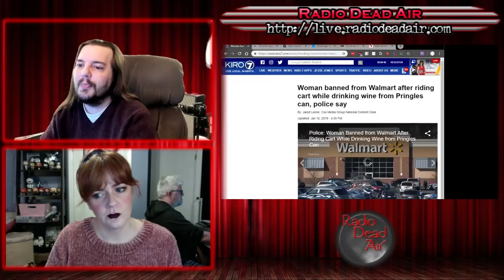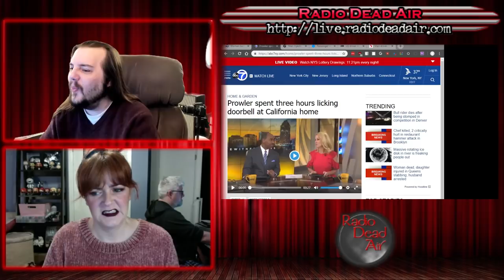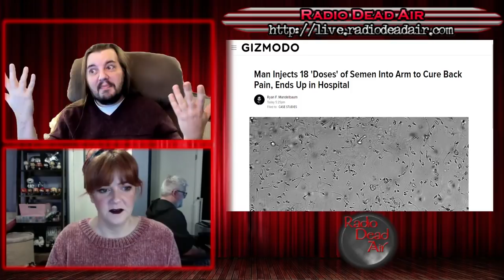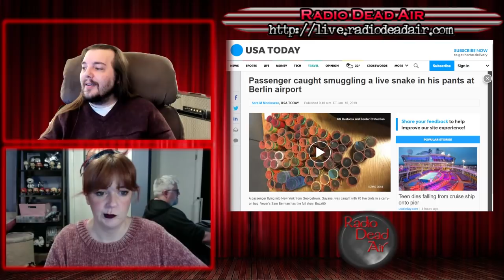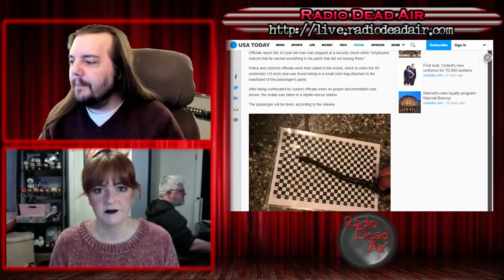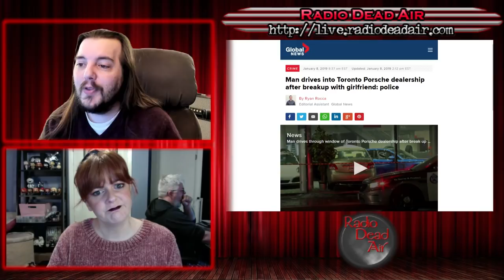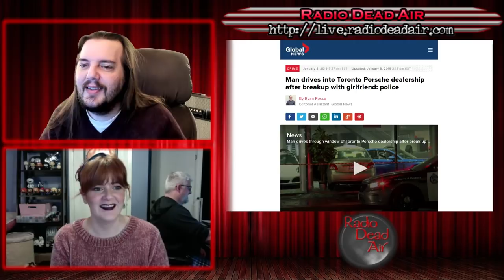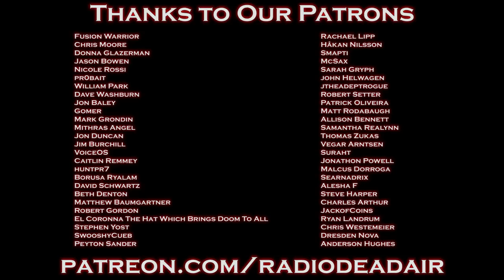WTFIWWY Live - Respect the Stemware, Karen - 1/16/19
This week: I hear you licking, but you can't come in! Plus: fifteen inches that are fooling no one, and when self-diagnosis goes a little too far ... and weird ...